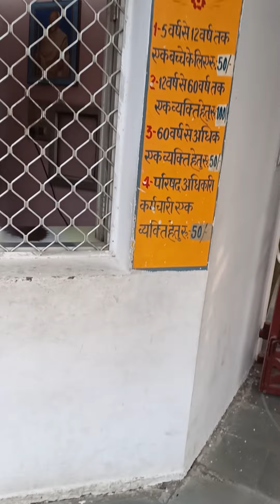motivational exercises#Arvindo park ! indiranagar lko